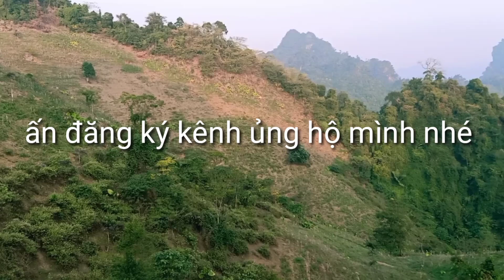Hành trình đập đá ở tây bắc. Toàn đá quý thạch anh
Hành trình đập đá ở tây bắc và tìm kiếm lần rừng, đá thạch anh nghìn năm tuổi